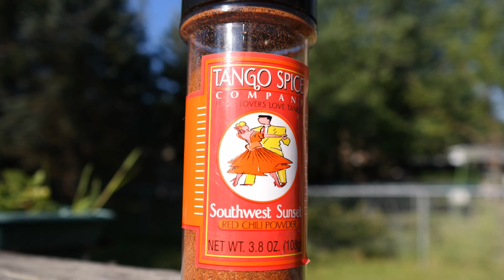Bacon Explosion | The original Bacon Sushi | White Thunder BBQ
I assembled this bacon explosion at my house and then I brought it to the HellthyJunkFood test kitchen.

Make sure you go check out the video footage put together by JP over at HealthyJunkFood

My Weber Charcoal Grill

Smokenator 1000

Smokenator 1000 with Hovergrill Kit

Weber Hinged Grill Grates